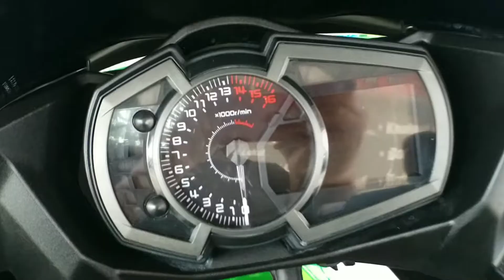Servis Rutin KAWASAKI Ninja 250fi 2018 By: KahazaMotoShop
KAWASAKI NINJA 250Fi 2018

Selamat Datang di Online Store @KahazaMotoShop temukan toko Online Spare part variasi Motor Sport/Matic dan Bikers Shop termurah, Terlengkap terbaik, dengan pelayanan fast respon hanya di

Quick Respon::
International Shipping